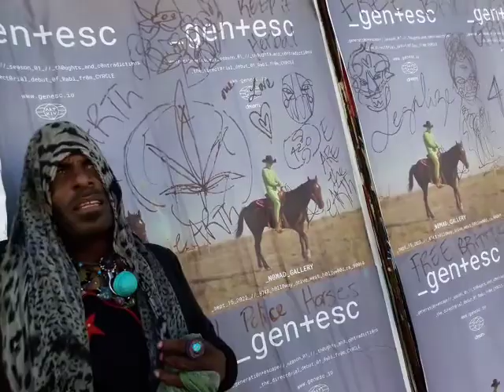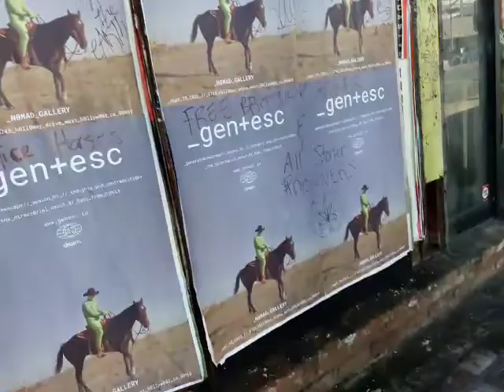Homeless Jamal Venice Beach artist legend LA homelessness Los Angeles California